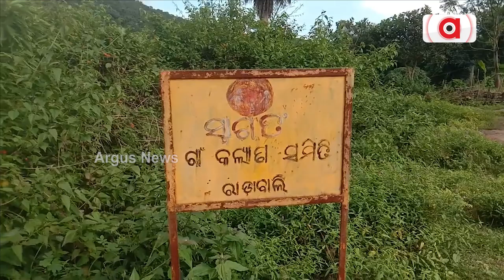Kandhamal: Rangabali Villagers Await For Development